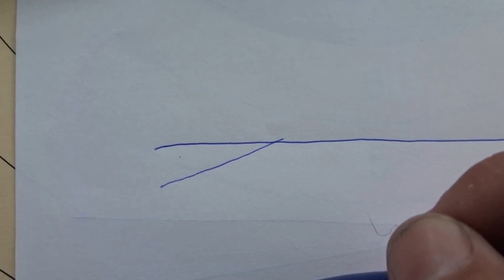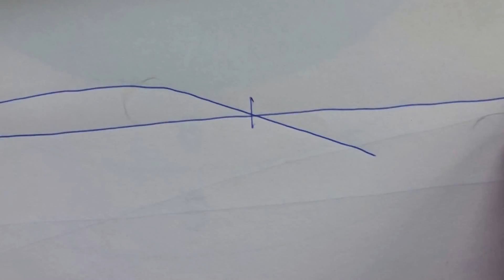Wow! Over scherpschutters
Alle pistolen & geweren in mijn video's worden legaal voorhanden gehouden in het kader van het sportschieten.
Ze zijn uiteraard steeds ongeladen.
Dit kanaal heeft enkel tot doel de schietsport te promoten, beginnende sportschutters op weg te helpen en eventuele vooroordelen en misvattingen omtrent geweren en pistolen uit de wereld te helpen.
Ik pretendeer niet dat alle pistolen/geweren de in mijn filmpjes in beeld komen, ook effectief MIJN geweren of pistolen zijn, soms neem ik filmpjes ook wel eens 'op verplaatsing' bij collega-sportschutters op. Hoeveel en wat ik zelf allemaal in huis heb, hou ik liever voor mezelf.

Ik corrigeer of vul mijn filmpjes regelmatig hier en daar ook aan met “annotiations” of titels, die jammer genoeg dikwijls niet leesbaar zullen zijn op mobiele apparaten. Dus kijk je mobiel, en wil je niks gemist hebben, kijk dan straks ook nog eens via pc, als je daar zin in hebt.